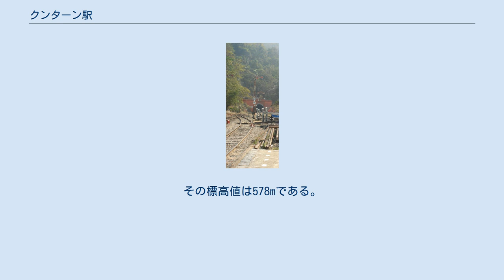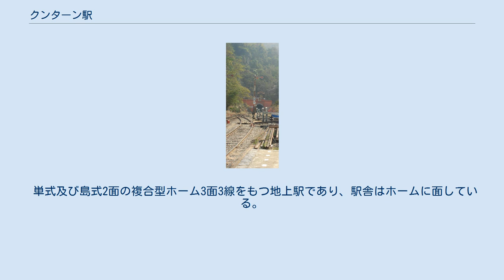クンターン駅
クンターン駅より見たクンターン・トンネル クンターン駅（クンターンえき、タイ語:สถานีรถไฟขุนตาน）は、タイ王国北部ラムプーン県メーター郡にある、タイ国有鉄道北本線の駅である。
 クンターン駅はタイ王国北部にあり、ラムプーン県の人口約4万人が暮らすメーター郡にある。
当駅はラムプーン県とラムパーン県の県境に位置し、首都バンコクから683.14km地点にあり、クルンテープ駅より特急列車で11時間30分程度である。
特急停車駅ではあるものの、当駅の実質的な利用者数は極めて少なく、当駅が所在するメーター郡の代表駅としても機能しておらず、メーター郡の中心部の住民の多くはラムプーン駅を利用する。
メーター郡中心部からの道路でのアクセスもラムプーン駅の方が便利である。
当駅の利用者は駅周辺の住民以外は専らドイ・クンターン国立公園を訪れる観光客であり、乾季の観光シーズンには観光客で混雑することもあるが、それ以外の時期は年間を通して閑散としている。
 ただし当駅では補機の増解結や対向列車の待機が行われるため、停車時間中に列車の乗客を相手に弁当その他の食品を販売する物売りたちで賑わっている。
 当駅には2つのタイ国鉄No.1がある。
第一は、タイ国鉄上最も標高の高い地点に位置する駅である。
その標高値は578mである。
 第二は、タイ国鉄上最も長いクンターン・トンネルの出口側（チエンマイ側）である。
その全長は1,352.10mである。
 二等駅であり特急列車も停車（全ての特急列車では無い）する駅でもある。
1日当たり10列車（5往復）の発着があり、内訳は特急2往復、急行1往復、快速1往復、普通1往復である。
また当駅を含むロッブリー駅より終点チェンマイ駅までは、単線区間である。